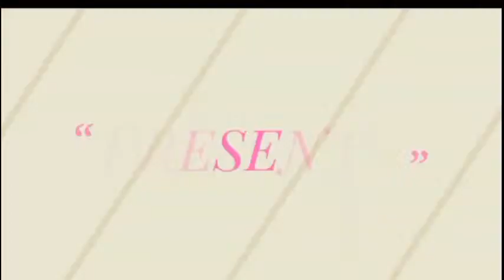Ngikhumbule ethendeni without tent style🤣🤣🤣